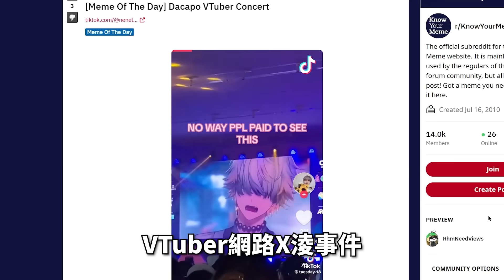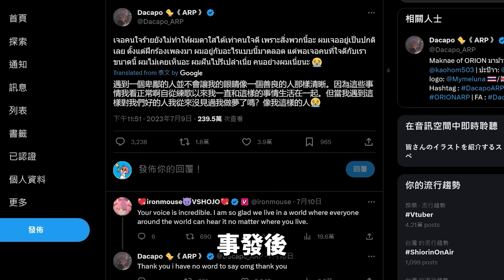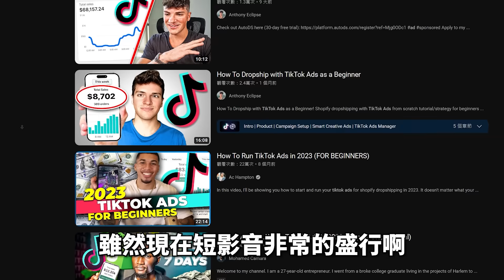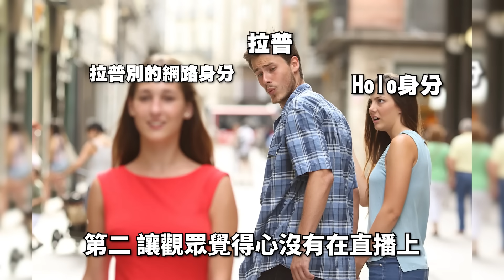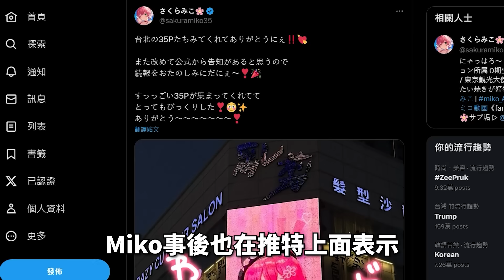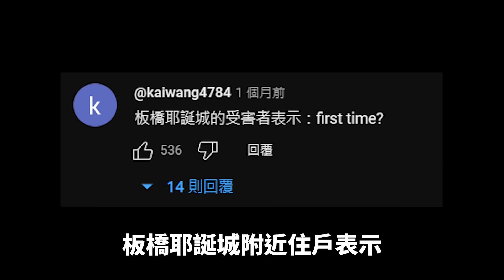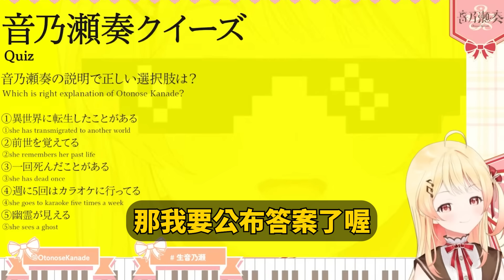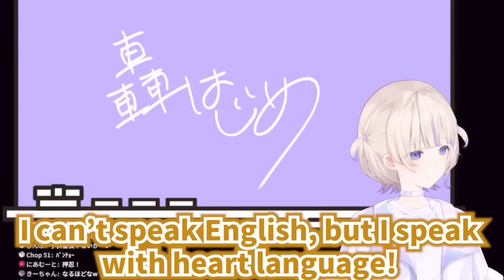Vtuber演唱會演變成網路暴動!? |拉普拉斯轉換到Twitch直播|Vtuber|Vtuber中文|vtuber精華|Hololive中文【VT時事小教室#1】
這次嘗試做點不一樣的內容，整理出Vtuber圈子的趣聞或事件，做成一個談話類的影片，不知道大家覺得如何呢? :D

💌合作相關聯絡管道💌
影片中使用到的影片素材:
直播會影響短影片的觸及率？關於總帥為何要改變方針，換到Twitch直播這件事！【拉普拉斯】【hololive中文】:
【雜談】嘗試更改頻道方針，直播轉到 Twitch 平台，YouTube 維持上傳短片、影片與連動等使用【拉普拉斯 ラプラス・ダークネス】【Hololive】:
Miko在西門町出沒 使用到的影片素材：
轟一和奏的歌唱與平時講話反差超大，兩人都被觀眾懷疑是不同人w【音乃瀬奏×轟はじめ/轟一】【Hololive中文】: